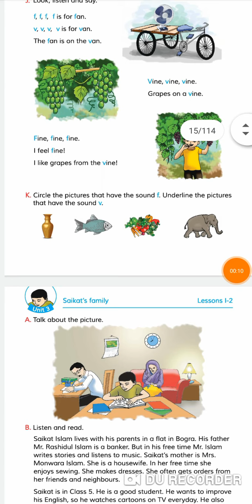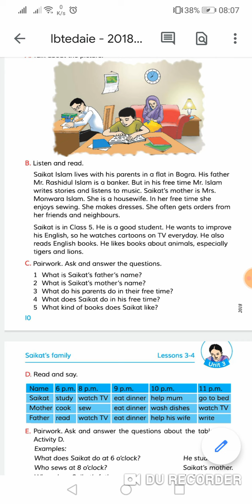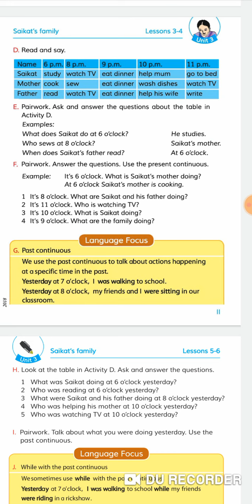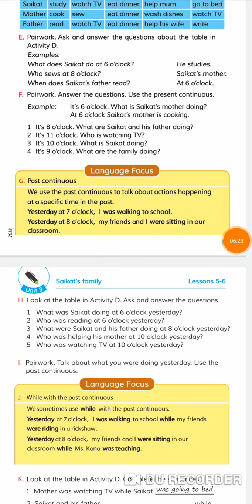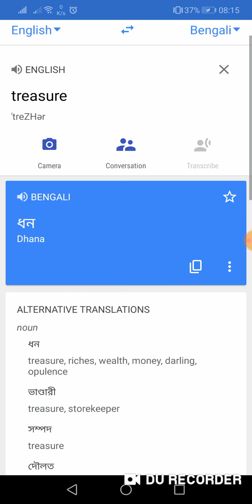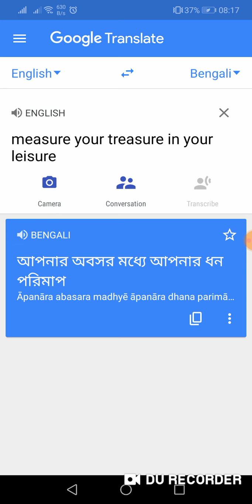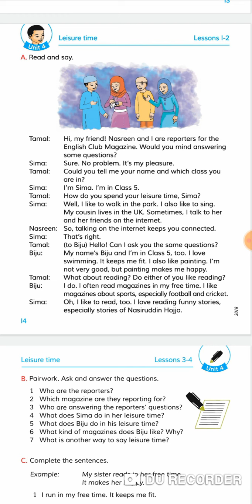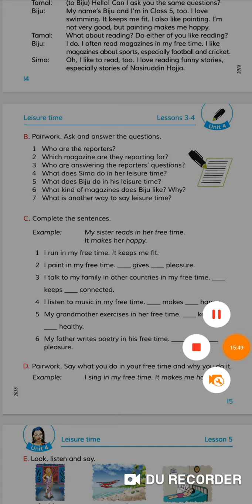Day 4 This is my Four Number Video | English Learning Challenge